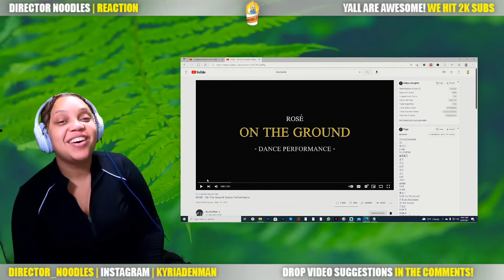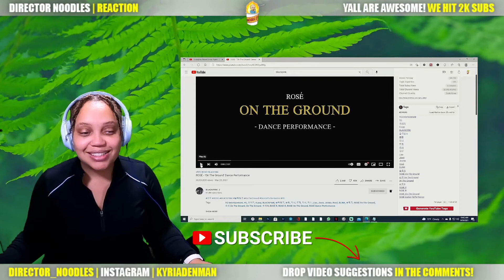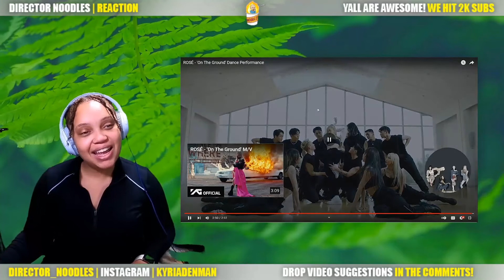ROSE Reaction - On The Ground Dance | First Time We React to On The Ground Dance! 💚